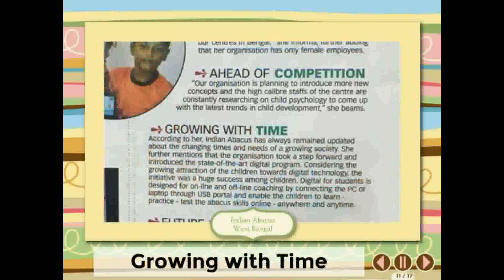Indian Abacus - West Bengal